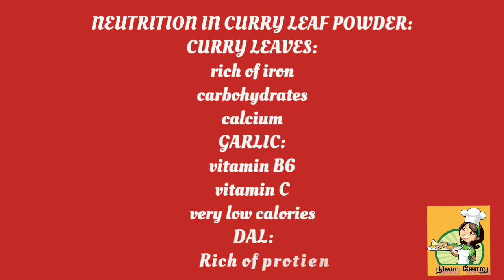கருவேப்பிலை பொடி/ curry leaf powder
INGREDIENTS:
Curry leaves - 1 cup
Toor dal         -1cup
Asafoetida      -1/4 tbspn
Salt &oil.          - As required

PROCEDURE:
 Roast all ingredients in oil and cooldown it .
     Make fine powder and save it for long days
      Our healthy curry leaf powder ready ☺️☺️.